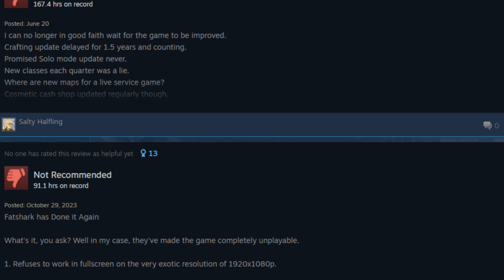Checking Out Warhammer 40k Darktide in 2024 | Finally worth playing? | Gamepass Game